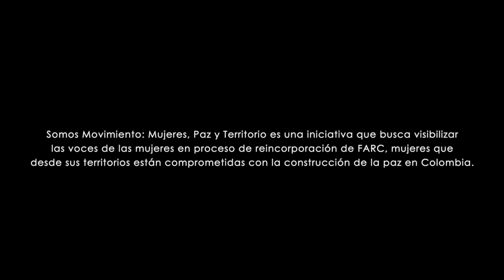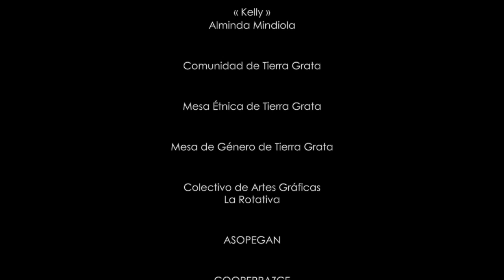KELLY [Alminda Mindiola]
Kelly: lideresa comunitaria, experta en temas de salud, exguerrillera.
Esta es una parte de su historia de vida, esa que nos permitió conocer a través del relato y el tiempo. La historia de Kelly como la de muchas mujeres en el país está marcada por varios dolores, pero también, por un sueño y un deseo colectivo de transformación social.